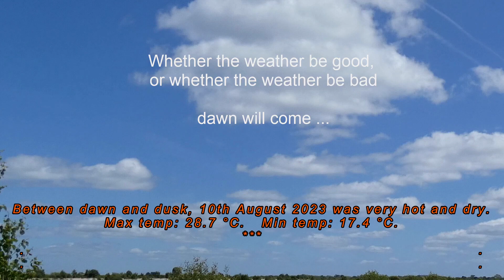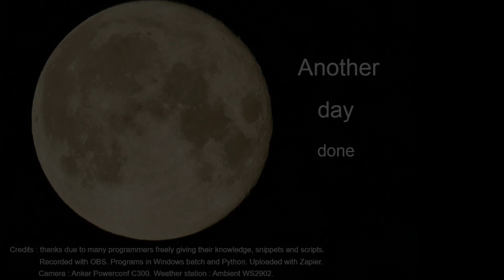10th August 2023 Wallasey weather timelapse.mp4